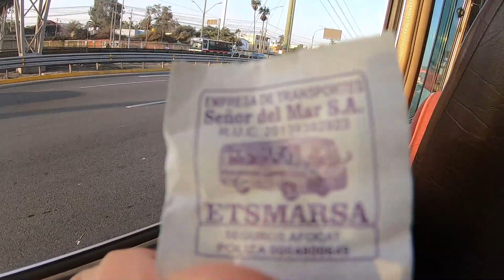DESDE AV CANADA hasta JAVIER PRADO | ETSMARSA | TRANSPORTE PUBLICO LIMA PERU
Un recorrido desde la Av. Canadá con Aviación hasta la Av. Javier Prado en Surco en el paradero del Jockey Plaza en el bus de Etsmarsa Empresa de transportes Señor del Mar.

00:00 Av. Canadá
3:52 Av. Circunvalación
6:05 Ingresamos a la Javier Prado por el trebol